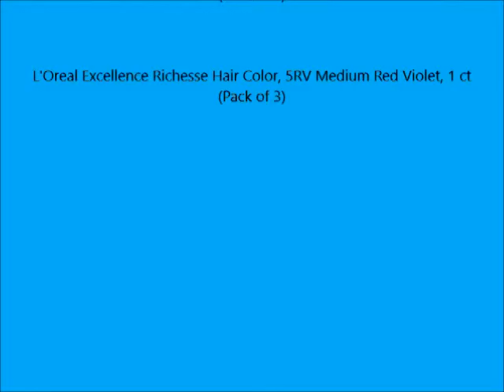L'Oreal Excellence Richesse Hair Color, 5RV Medium Red Violet, 1 ct Pack of 3